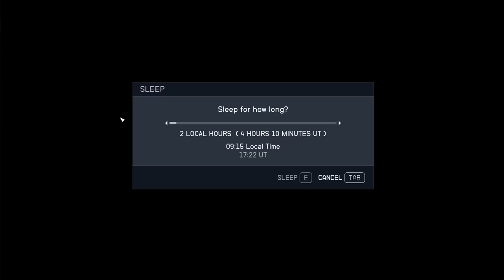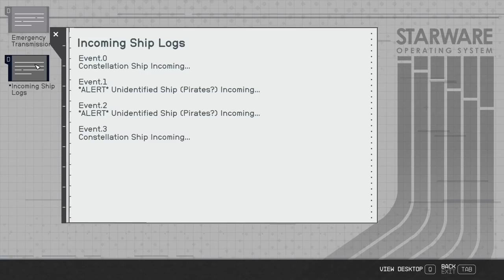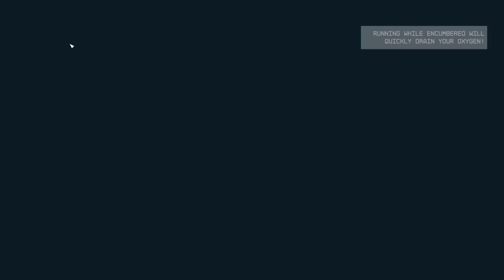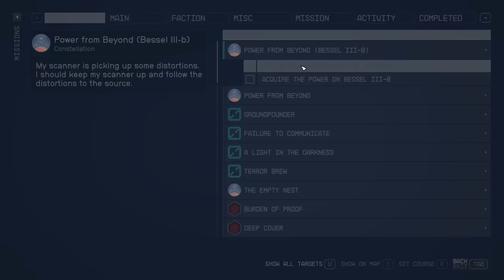Back to Vectera - Let's Play Starfield (Very Hard) #21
Re-connecting with Barrett and the Argos miners!
Another run-in with the Crimson Fleet!
Will Barrett survive another encounter with the Settled Systems' pirates?!